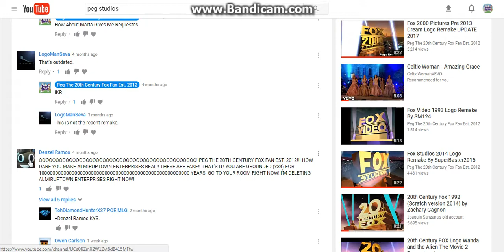I Had Enough with his Channel (FOR CRYING OUT LOUD)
I had enough with Denzel Ramos because he made a bad video out of me, Proof

Do not worry, i will block Denzel Ramos.

DO NOT DISLIKE OR REPORT THIS VIDEO OR GIVE ME
COMMUNITY GUIDELINES STRIKE, AND DO NOT TERMINATED MY YOUTUBE ACCOUNT,

Community Guidelines Strike, because i am doing some videos!!

Made with Bandicam.